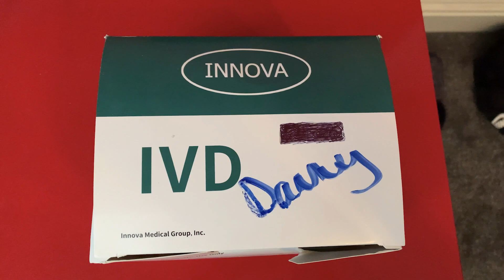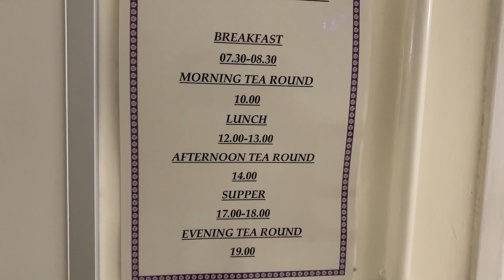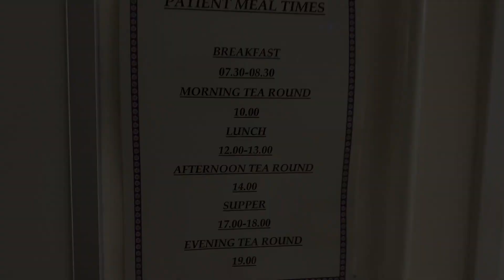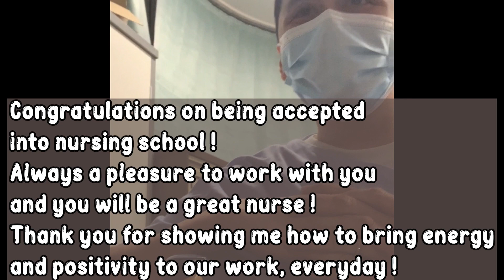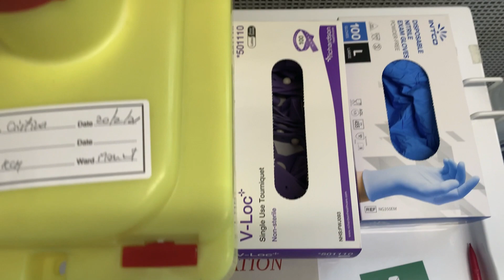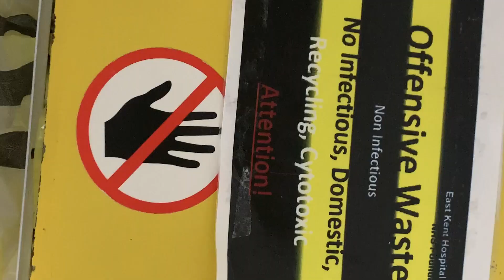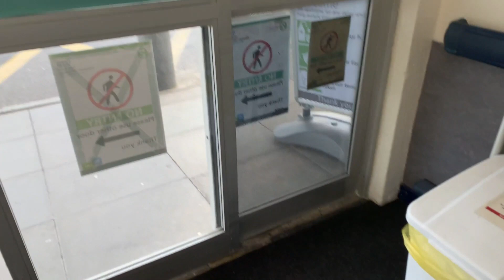A Day in the Life of a Healthcare Assistant (NHS/Pandemic Style)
Have you ever wondered what it would be like to work as part of a nursing team ?🩺 💉
or What it is like in the NHS hospitals during a Pandemic ? 🦠🧬
Then this video is a must watch for you !

I try to blend cinematography, my medical knowledge and my 2 years experience in the role to give you a an accurate representation of a HCA ! This is something that doesn't really exist anywhere else on the internet.

I will be posting weekly content 💻